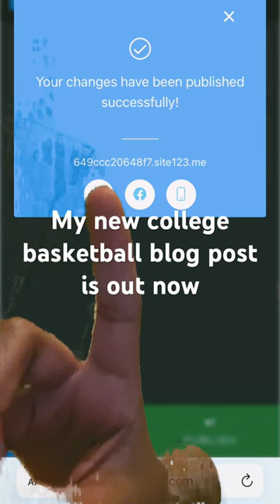My new collegebasketball blog post is out now link to blog post in bio